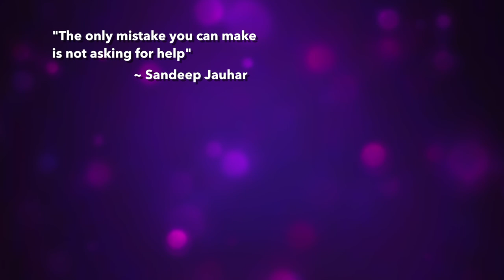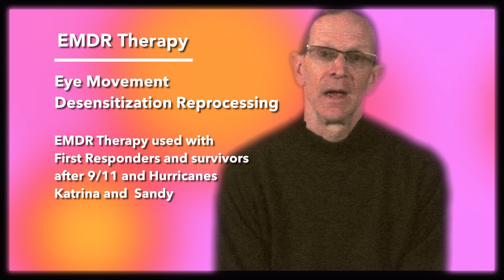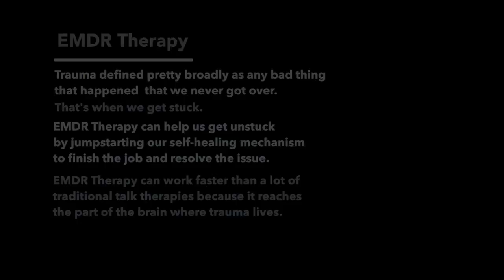"When Is Therapy a Good Idea?- EMDR Overview and Resources" ~Bruce W. Patterson/Benewal NYC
Therapy has grown up in the last few decades as our views on mental and physical wellness have evolved, allowing a better understanding of the art and science of how to heal our whole selves. EMDR is just one of the many tools in the kit, but here is a brief overview. If you’ve thought about trying or retrying psychotherapy, this video may give you some clarity and encouragement.

"When Is Therapy a Good Idea?- EMDR Overview and Resources" 3:50
Writer: Bruce W. Patterson (MSW, LCSW)   Benewal.com
Production/Editing: Bianca Bob & Bill Hopkins         BbobMedia.com

Bruce W. Patterson (MSW, LCSW) is a New York City-based psychotherapist specializing in EMDR(Eye Movement Desensitization and Reprocessing) and the energy psychologies who enjoys teaching simple, powerful "energy corrections" that can enhance one’s mood and quality of life.

Bruce's YouTube channel Benewal NYC features videos about energy psychologies with simple to follow energy corrections to help address and reframe the worries and imbalance we face in our daily lives.

Please note: Energy corrections or re-directions are not regulated medical practices or treatments and do not diagnose or treat illnesses of the body or mind, though they may complement such practices.
Transcript is available upon request.